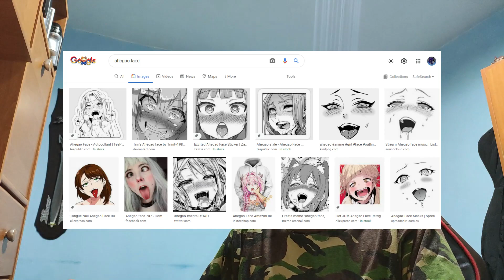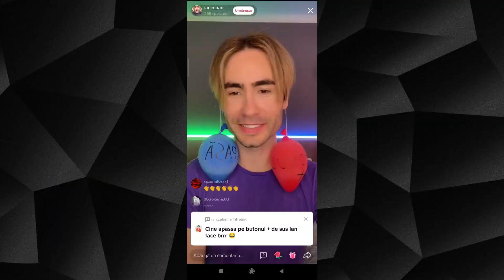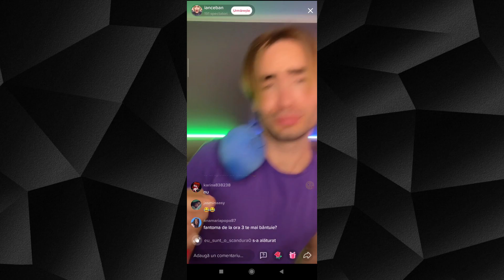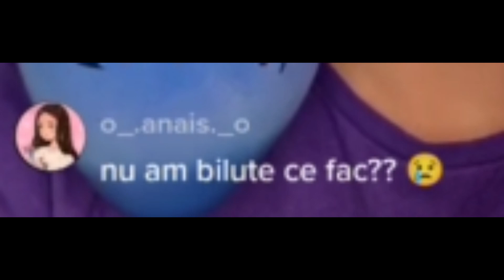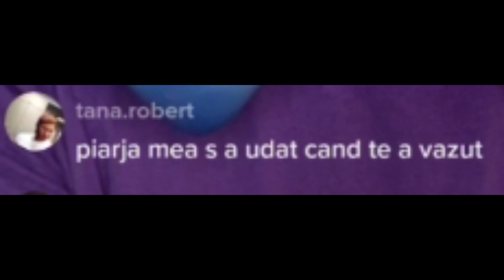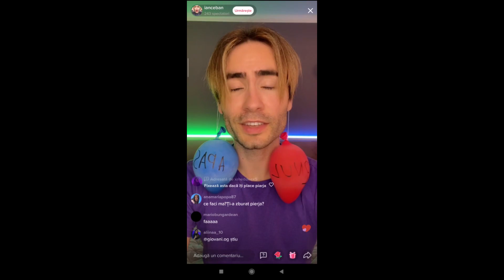IAN CEBAN CHIAR TREBUIE OPRIT !